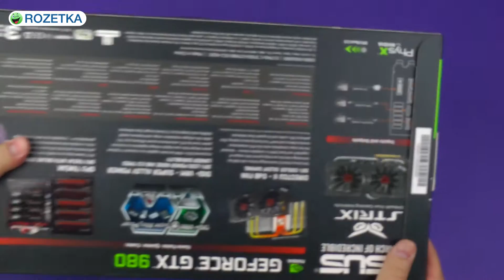Распаковка Asus GTX 980 Strix (STRIX-GTX980-DC2-4GD5)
Asus уделяет очень много внимания геймерам, специально разрабатывая комплектующие для того, чтобы выжимать из любых игр максимум. Они создали отдельную линейку комплектующих специально для любителей компьютерных игр. Именно одну из видеокарт линейки Strix мы и распакуем в этом ролике. Она основана на базе передового и актуального графического чипа GeForce 980 производителя Nvidia. Помимо всего широкого функционала, данный девайс также оборудован фирменными технологиями Asus, которые позволяют на полную раскрыть весь потенциал устройства.

Графический процессор этой модели имеет заводской разгон до 1279 МГц. Это обеспечивает повышение производительности в играх и прекрасно отвечает требованиям линейки Strix – обеспечить гейминг на высоких скоростях. Кроме того, в карте имеется четыре гигабайта памяти формата GDDR5. Такого количества с лихвой хватит для стабильно высокого FPS на ультра-настройках в любой вышедшей игре. Кроме того, этого хватит для того, чтобы с комфортом играть и в грядущие потенциальные хиты.

Система охлаждения Direct CU II обеспечит не только эффективное распределение воздуха по площади карты, но и абсолютно бесшумную работу устройства. Вместе с GTX 980 Strix вы позабудете о возникающем в квартире аэродроме, когда на экране разворачиваются особо насыщенные графикой и эффектами моменты игры.

За безопасность также отвечает фирменная технология DIGI +, которая помимо премиальных компонентов, обеспечивает полную защиту от возможной перегрузки устройства, короткого замыкания и любых других энергетических воздействий. Вместе с передовой системой охлаждения это дает GTX 980 Strix гарантию стабильной работы без перебоев.

Классическая утилита GPU Tweak позволяет в режиме реального времени отслеживать и регулировать все возможные параметры видеокарты для повышения производительности. Кроме того, эта же программа дает возможность без проблем осуществлять показ игры на стриминговые платформы любым желающим посмотреть.

GTX 980 Strix – это действительно комплектующая от геймеров к геймерам. Инженеры Asus точно знали, какие возможности включить в видеокарту для того, чтобы удовлетворить все потребности игроков. Если вы ищете девайс, который обеспечит максимальную производительность при максимальных графических нагрузках – то эта модель однозначно ваш выбор. Она даст все то, что необходимо современному геймеру – сочную картинку, красочные эффекты и стабильные 60 FPS.